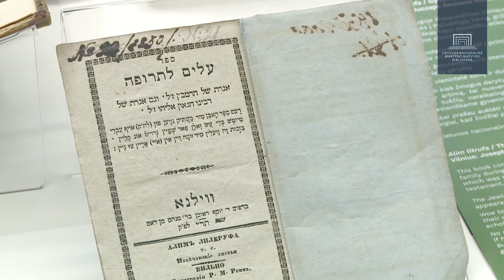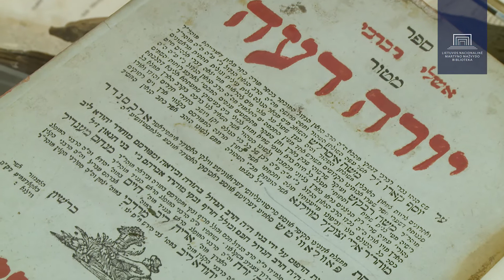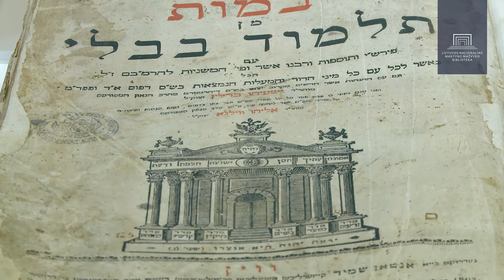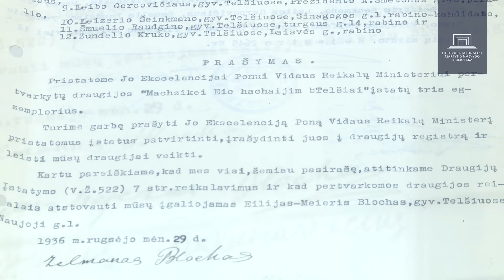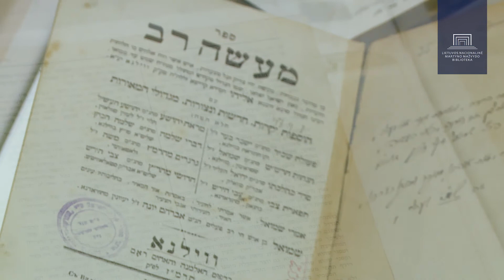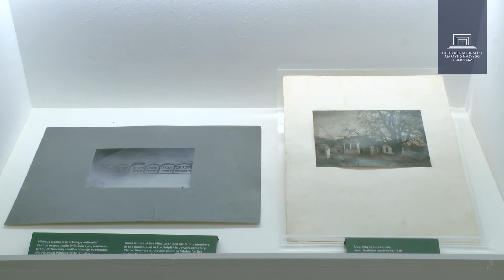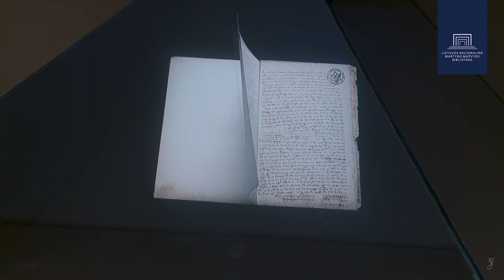Paroda „Shenot Eliyahu / Elijo metai: Vilniaus Gaono įtaka Lietuvos žydų kultūrai“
Parodoje pristatoma Vilniaus Gaono asmenybė, jo intelektinė ir pedagoginė veikla, įtaka Vilniaus žydams, jų mentalitetui ir kultūrai, eksponuojami išminčiaus gyvenimą atspindintys dokumentai, Gaono ir jo mokinių darbai. Vienas svarbiausių parodos eksponatų yra Vilniaus Gaono sinagogos pinkas (metraštis), saugomas YIVO žydų mokslinių tyrimų institute Niujorke. Šis ypatingos reikšmės rankraštis eksponuojamas pasitelkiant holograminę projekciją. Ekspozicija, parengta Nacionalinėje bibliotekoje saugomos Judaikos kolekcijos pagrindu, iliustruoja jos gausą ir įvairovę.